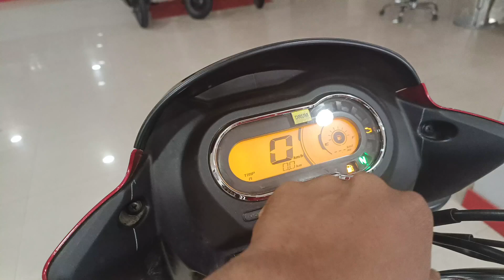Launch Date Confirm 🥰 2/2/2024 😱 Hero Super Splendor 100 ।। @Bikersrj786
Launch Date Confirm 🥰 2/2/2024 😱 Hero Super Splendor 100 ।। ‎@Bikersrj

Details